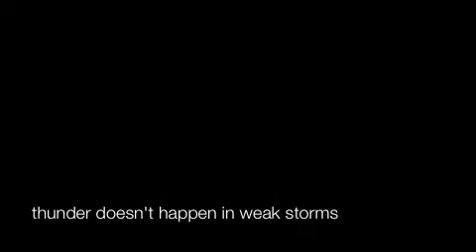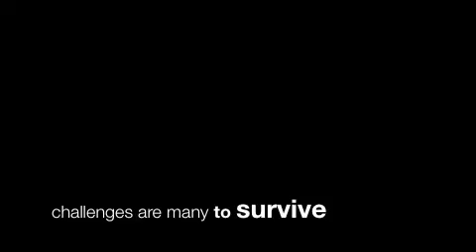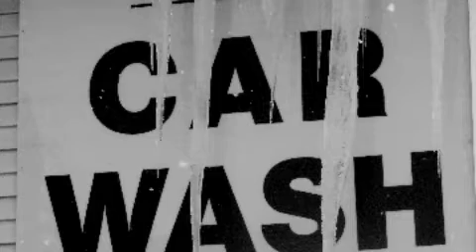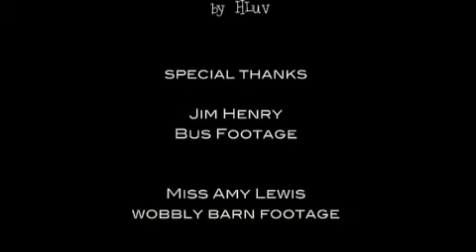Thunder Snow & Tornado by Rick Redington & The Luv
Check out the footage from February's Thunder Snow, a strange & powerful winter phenomenon rarely seen! Our new video is played to a live cut off the new album The Circus called Tornado!

I've obsessed over photographing icicles on houses this winter & used those to fill in the blackness of the storm, with the exception of Jimi ;)

Happy Valentine's Day Luvies!

& come see us play LIVE!!!